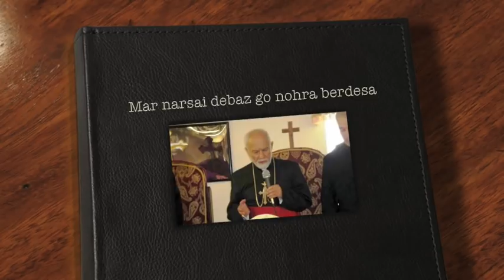Assyrian maria mar narsai debaz hal leba maria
assyrian church assyrian mar dinkha assyrian taratel tartila assyrian mar narsai mar miles mar denkha mar odesho mar giwargis mar sargis mar yosip assyrian